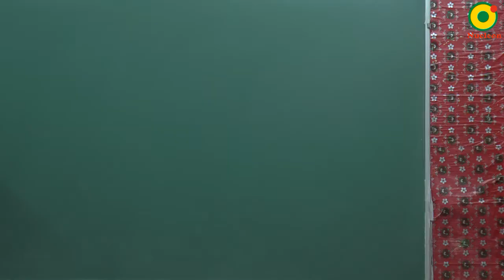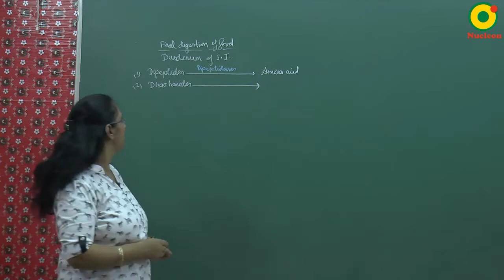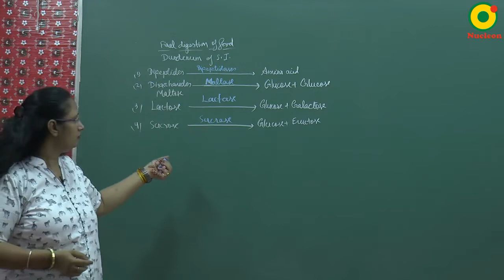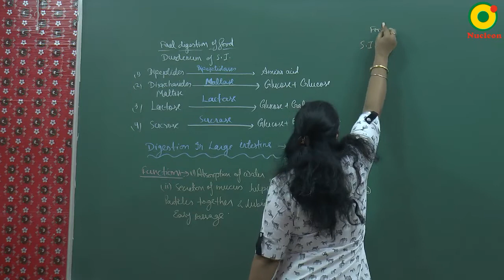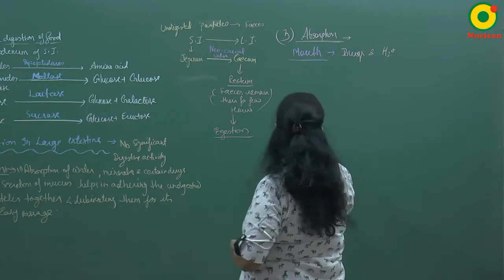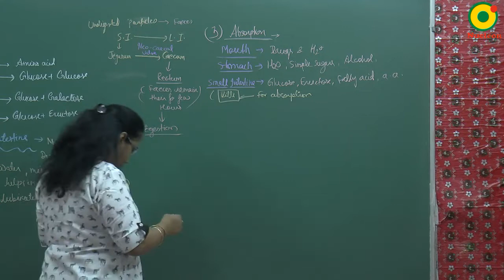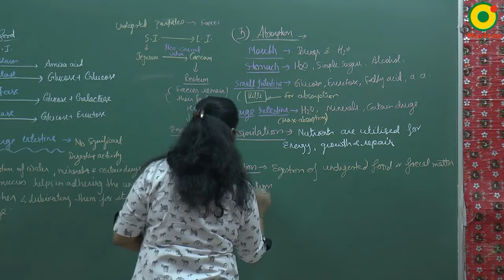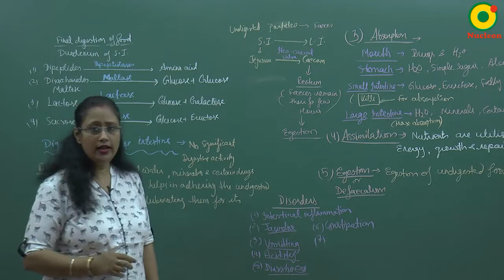Class 10 Science | Life processes - 06B by AN mam @ Nucleon IIT JEE NEET Kota